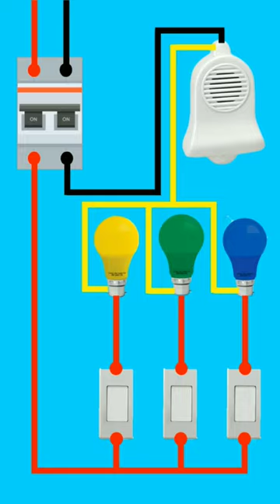Door bell wiring diagram || how to wire in a doorbell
South new Hindi movie
status
deo deo
Australia work visa for Indian
ldr sensor
sitharth Shukla death
Tamil new movies
turkey news
door bell wiring diagram,
doorbell wiring diagram,
doorbell wiring diagram two chimes,
doorbell wiring diagram single button,
door bell wiring diagram uk,
2 doorbell wiring diagram,
ring doorbell wiring diagram,
4 wire doorbell wiring diagram,
nest doorbell wiring diagram,
6 wire doorbell wiring diagram,
2 nest doorbell wiring diagram,
blink doorbell wiring diagram,
doorbell installation wiring diagram,
how to wire in a doorbell system,
how do you wire a doorbell,
wiring for a doorbell,
double doorbell wiring diagram,
how to wire a doorbell chime box,
doorbell chime wiring diagram,
how to wire a mechanical doorbell,
how to wire a doorbell button,
how to wire a doorbell system,
ring doorbell wiring diagram with existing doorbell,
how to wire in a doorbell transformer,
wiring diagram for doorbell,
wiring up a doorbell,
how to wire up a doorbell chime,
house doorbell wiring,
how to wire a door chime,
how to wire a chime doorbell,
wiring a doorbell from scratch,
low voltage doorbell wiring,
wiring a doorbell button,
wiring up a doorbell transformer,
ring doorbell wiring installation,
single doorbell wiring diagram,
how to wire low voltage doorbell,
how to wire a smart doorbell,
doorbell transformer wiring diagram,
video doorbell wiring diagram,
wiring a doorbell transformer,
how to wire in a doorbell,
new doorbell wiring